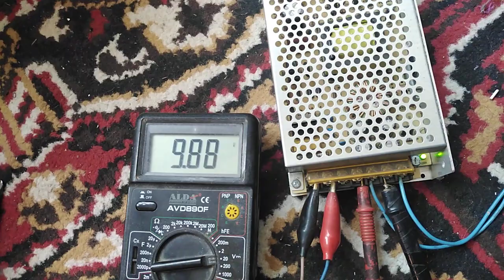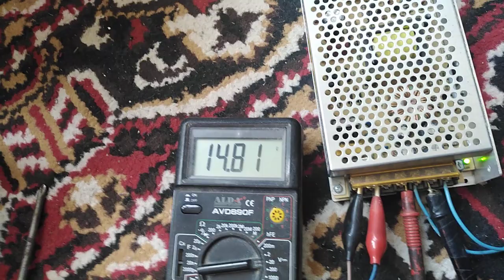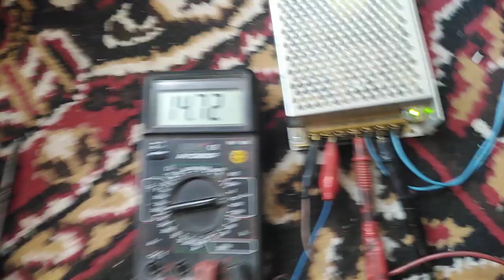كيف تحول دريل الشحن من البطارية إلى الكهرباء 220 فولت